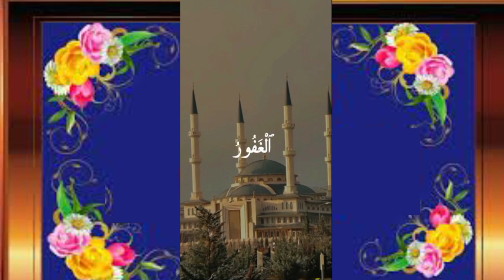Allah ke 99 naam | Naams of Allah for 99| Allah Ka Naam | allah taala ke naam | Asma e Husna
Allah ke 99 naam | Naams  of Allah for 99| Allah Ka Naam | allah taala ke naam | Asma e Husna |quran
اللہ کے نام